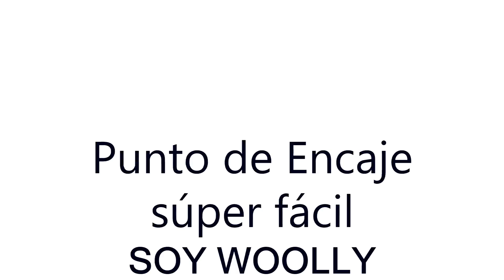Punto de Encaje SÚPER FÁCIL con dos agujas o palillos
Punto de Encaje o Calado fácil para TODOS: quienes empiezan y quienes ya tienen trayectoria...se teje rápido, no tiene muchos cambios ni muchas vueltas